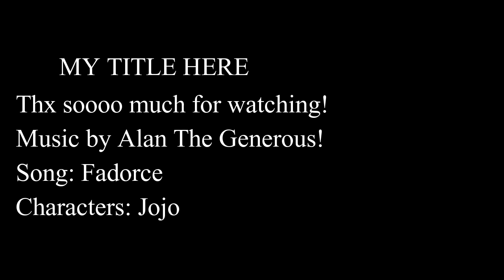My Favourite Jojo Characters